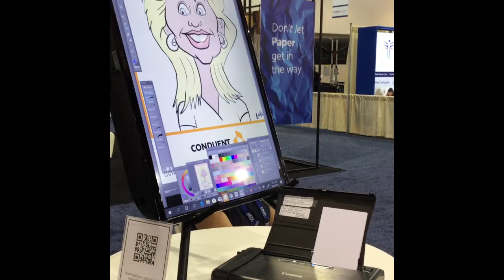Live Digital Caricatures by Ellen